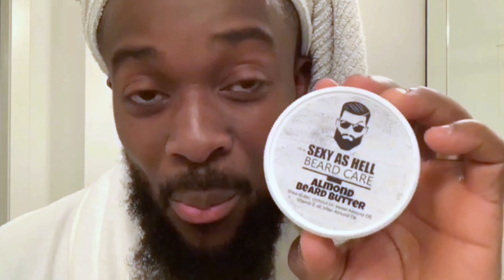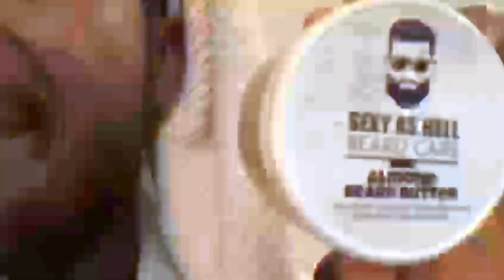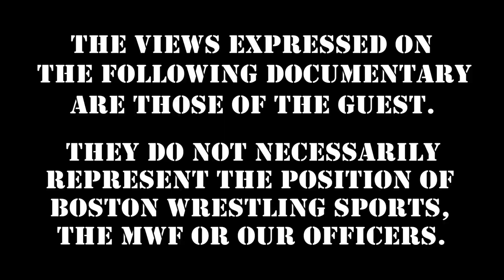NEW! WWE Monday Night RAW May 10th, 2021 :: Wrestling Insiders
Dave Carter and Dan Mirade with the results, news and views on the May 10th, 2021 WWERaw as BobbyLashley went to war with DrewMcIntyre!

Get early, ad free access to our four Wrestling Insiders weekly in-studio shoot interview; plus, stream dozens of our world renowned, full length Studio Shoot Interview DVD's as seen by millions online and millions more on the Howard Stern Show, all while helping keep wrestling legends WORKING for the price of a cup of coffee at Starbucks!  - die hard wrestling fans will love it!

360 Main St.